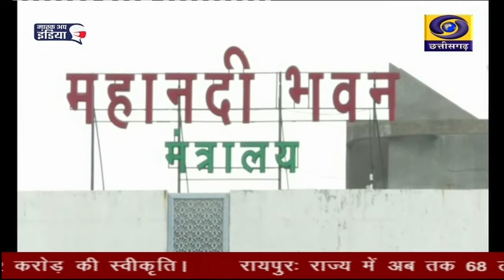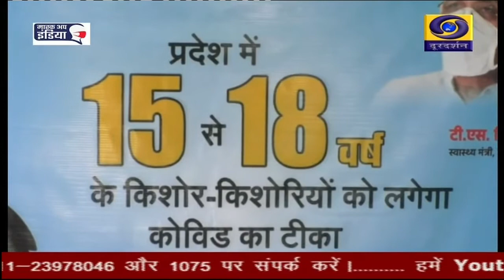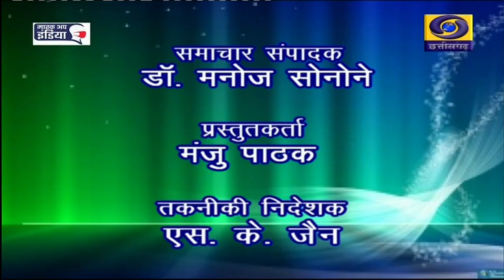DD NEWS CHHATTISGARH, DATE- 11 JAN 2022,TIME- 3.00 PM